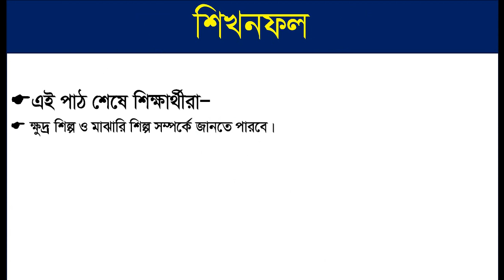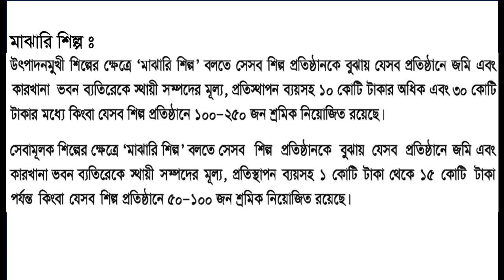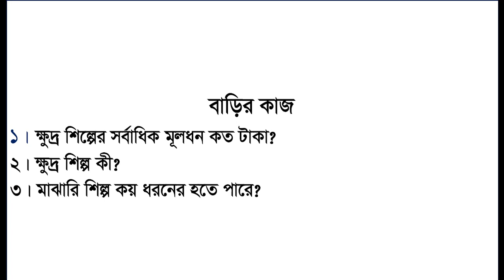Class Nine, Subject B & S, Date 20 July 2020, E learning activities by Shikkha School And College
Shikkha School & College Rajshahi, E-learning activities started . Now student can attend their class from home via online, Class: 9, Subject: B & S, Date: 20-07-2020.